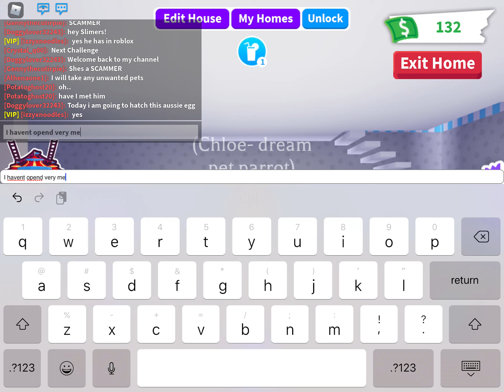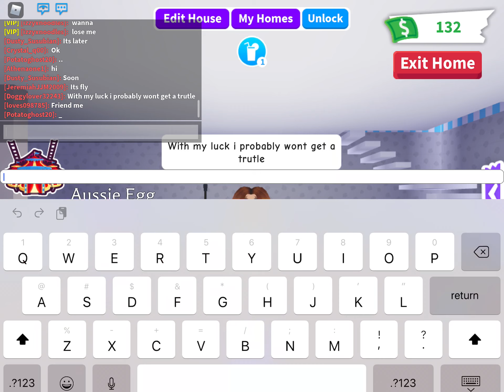OPENING AN AUSSIE EGG...... (Roblox) ( Adopt me)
Today I will open an Aussie egg. I hope you guys enjoy.